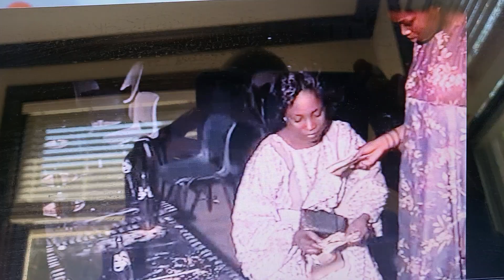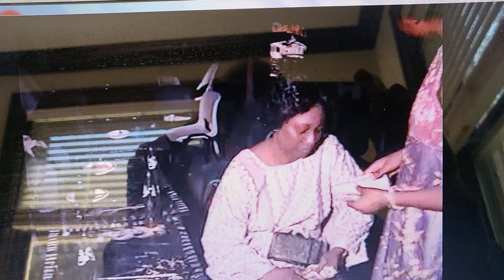Adefunke idowu Afolabi lawal 4(4)